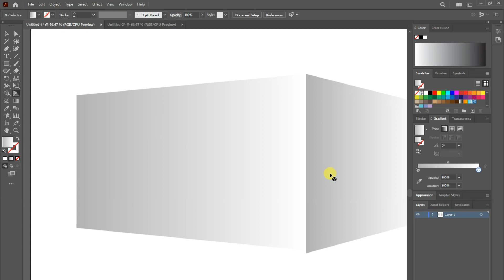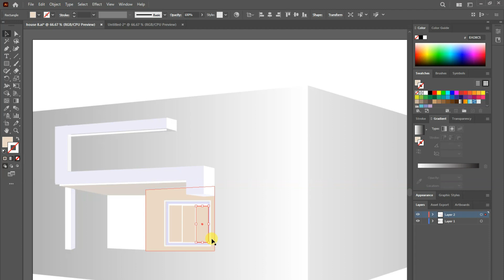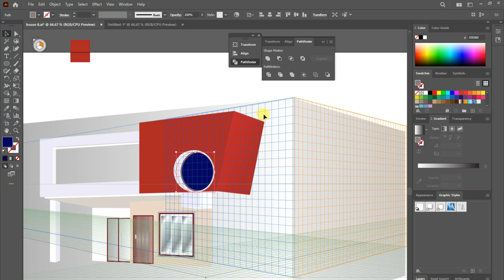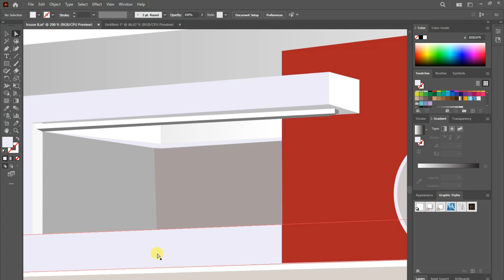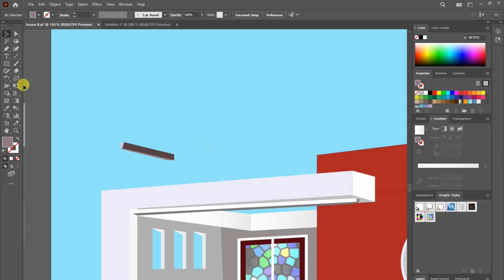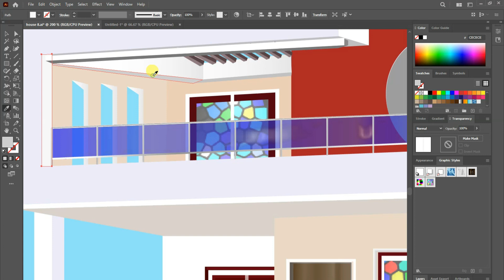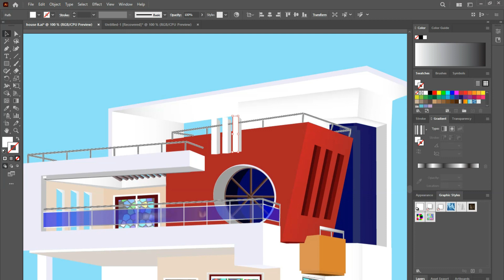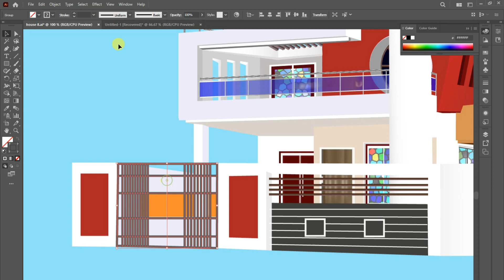Adobe illustrator Tutorial | Modern House | How to create house in Adobe illustrator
Learn Graphic Design in Urdu / Hindi
I am Uzma and I am here to teach you every Thing you want to learn
This drawing has been created with Adobe illustrator pen tool , Ellipse type tool, gradient color
Clipping Mask,
modern house minecraft
modern house bloxburg
house design ideas simple and small
vector art
illustrator
adobe illustrator
illustrator tutorial
adobe illustrator tutorial
vector illustration
house illustration
graphic design
How to create house in Adobe illustrator
Modern House